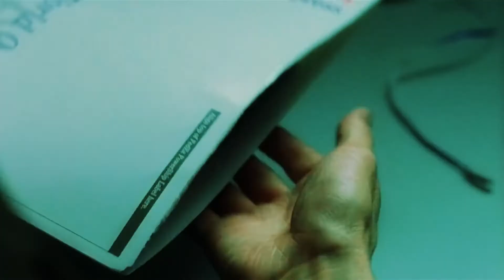It's not D'journos; it's Morpheous.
I just want a Pizza I can nibble on like a pack-rat; scratch that.

It'll be so yummy-delicious. Put it in my belly - I don't want anything-nutritious.

Bring it to my house; make it fast. Don't worry about card-numbers; I'll pay with Cash...